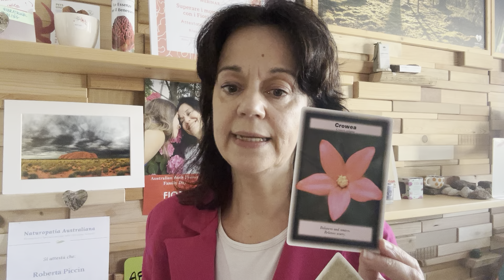ADATTARSI AGLI URTI DELLA VITA, SCIOGLIERE ANSIA E CONTRATTURE: UN FIORE PER ETERNI AGITATI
La resilienza è un'onda di adattamento per reagire agli urti degli eventi,
Se viene allenata con il respiro e l'aiuto di un Fiore Australiano specifico allora il benessere è la regola per il fisico e i sentimenti.
Se ben mantenuta, questa onda di adattamento è una riserva energetica che modifica la percezione di ciò che accade, in senso vantaggioso per noi.
La tensione muscolare è inizialmente inconsapevole e si accumula giorno dopo giorno, portando a fine giornata senso di oppressione e rigidità muscolare e nervosa estesa a tutto il plesso solare e agli arti. Questo impedisce buona digestione, buon sonno, buona coerenza mentale.
In questo video rivelo la mia esperienza personale e professionale con il Fiore Australiano Crowea.

Se desideri contattarmi per un consulto in Naturopatia Australiana clicca sul